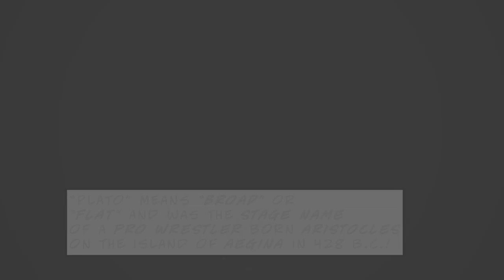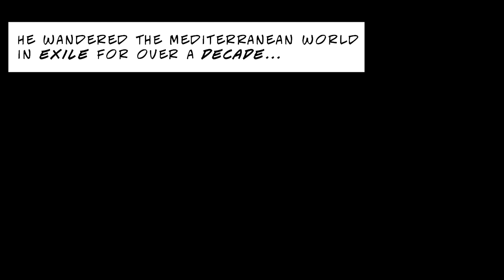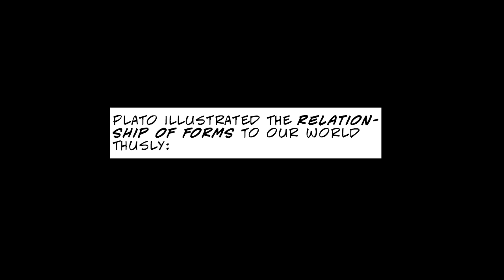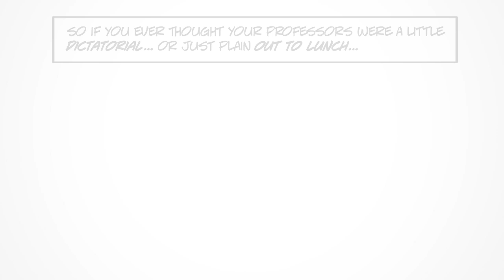"Plato" Action Philosophers #1 MOTION COMIC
Short description:
"The life and works of greek philosopher Plato as full Motion Comic & Audio Play"
Dur.: 10 Min
Fanproject by IhKo Media
Story & Art by Fred Van Lente & Ryan Dunlavey
Published by Evil Twin Comics
Sounds & Music by Jennifer Eberhardt
2014